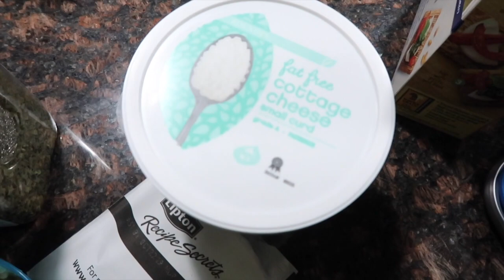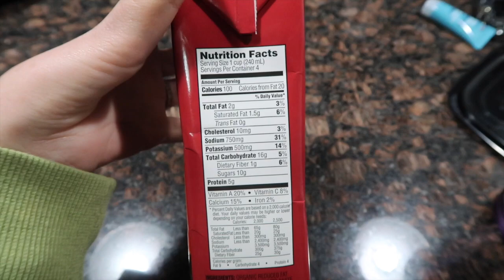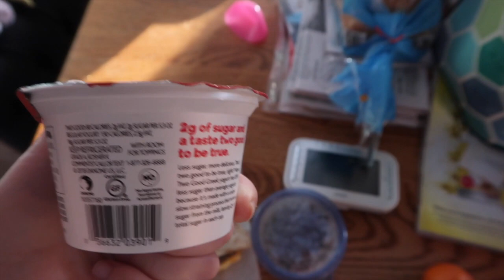What I OVER Ate on WW Points Plus 🙄| 2 Days, Too Many Points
Most what I ate vlogs contain me eating on plan...sometimes, the day doesn't go as planned...